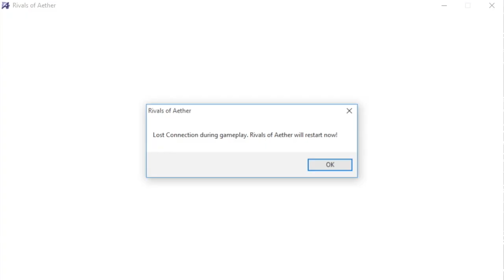Watercat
kragg: never again
gonna fly now

Ayyy. There's a subreddit perfect for all of your requests and needs.